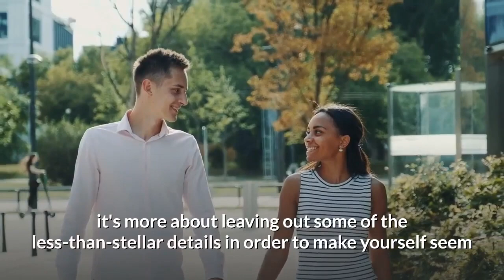🧡6 Signs You're Friend zoned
💟You like her. You are great friends too. Everything is going great, except that she doesn’t know about your feelings. Moreover, you sometimes feel that she is just friend zoning you.